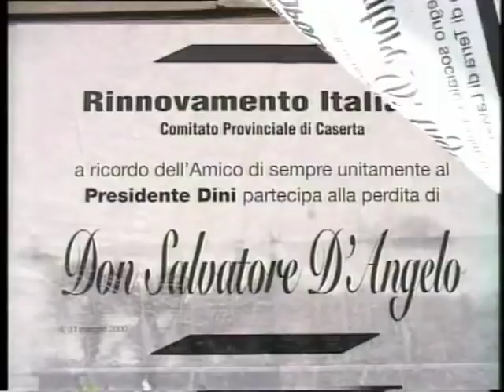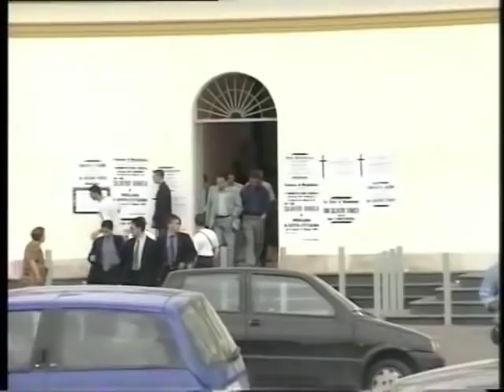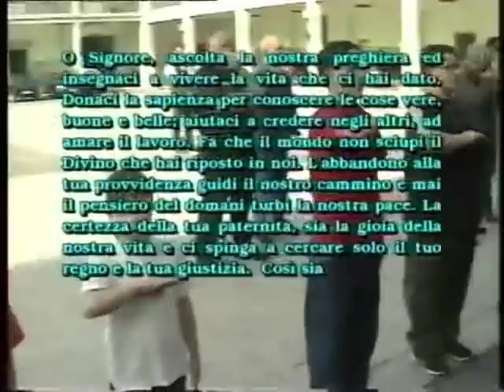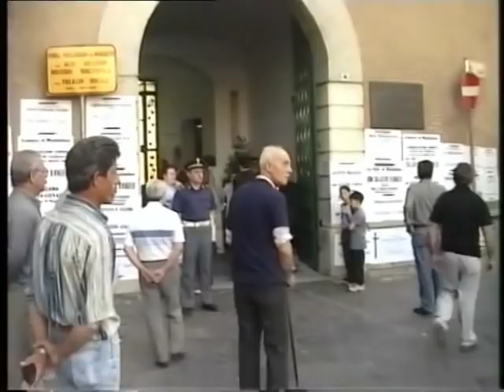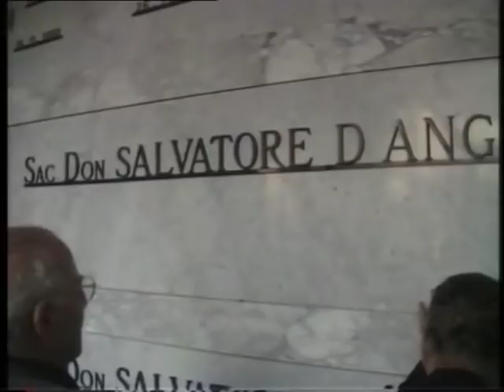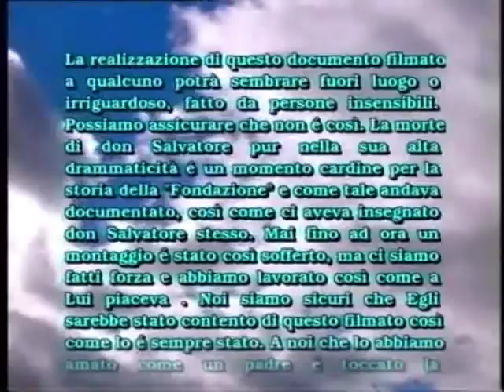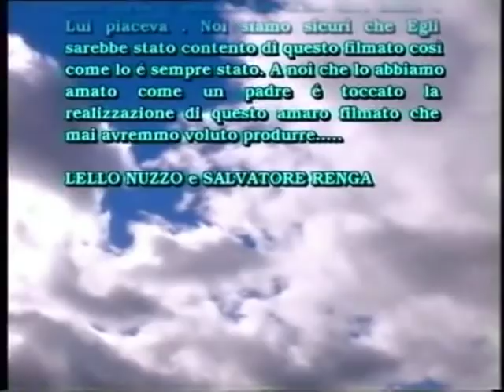Maddaloni: 30 maggio 2000 il funerale di don Salvatore d'Angelo.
Don Salvatore D'Angelo nasce a Maddaloni il 25 gennaio del 1920.
Nel 1947, al rientro dalla prima colonia estiva organizzata per i ragazzi orfani, occupa la caserma Nino Bixio, di origini borboniche ed abbandonata dopo la guerra, e lì insedia il quartiere generale delle sue attività. Nasce così la "Casa del Fanciullo" che diventerà "Villaggio dei Ragazzi" e, poi, "Fondazione Villaggio dei Ragazzi", con riconoscimento di ente morale nel 1975.
Il 30 maggio dell' anno 2000, don Salvatore torna alla casa del Padre.